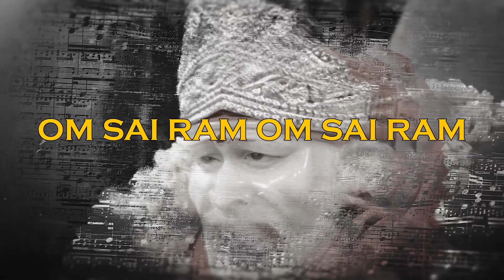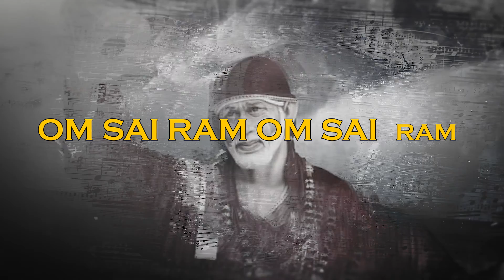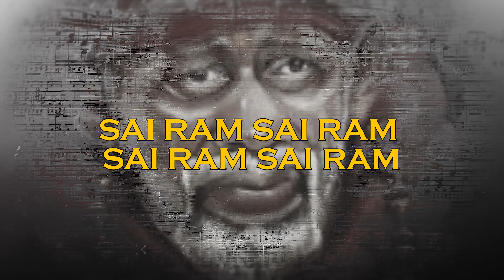Sai Anugraha - Baba baba Lyric Video (Telugu) | Poornima Srinivasan | Sriraman | Euphony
Baba baba Lyric Video.

Music Director - Sriraman
Singer - Poornima Srinivasan.
Lyricist - Somayajula Murty